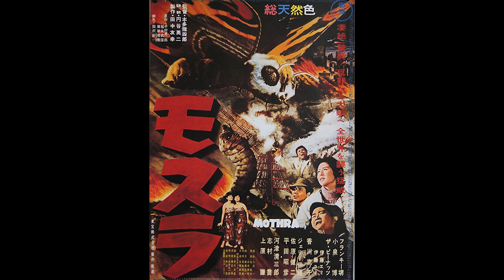Mothra (1961) source, music by Yuji Koseki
One score track and one source music sampler from the film Mothra (1961)

1.  The Fairies Show   0:00
2.  Composition Mix    1:44